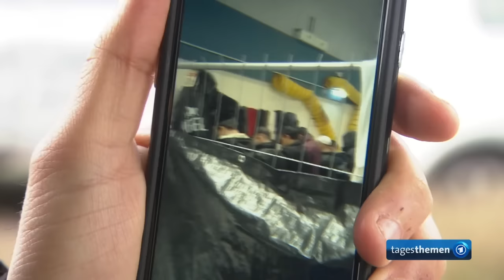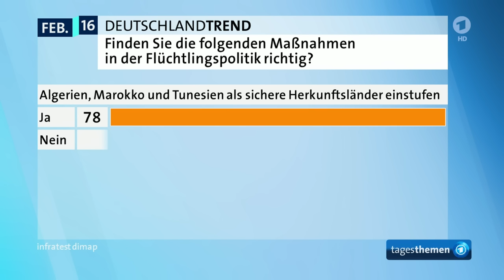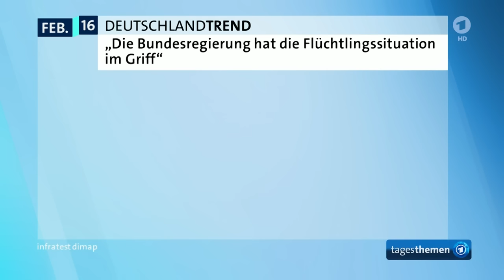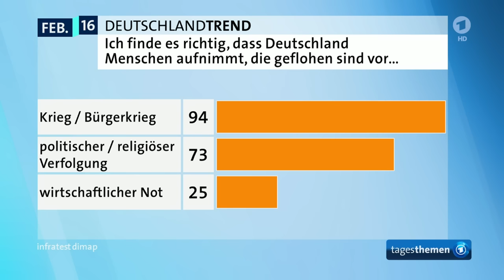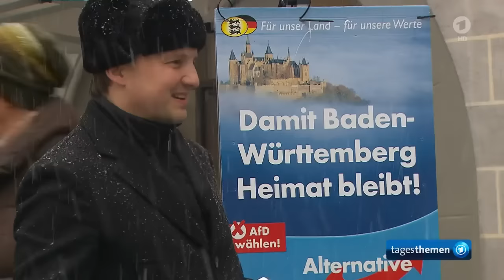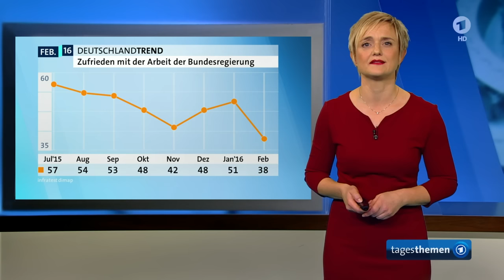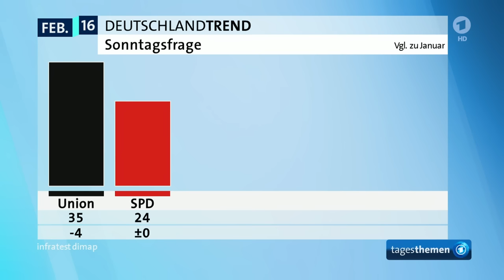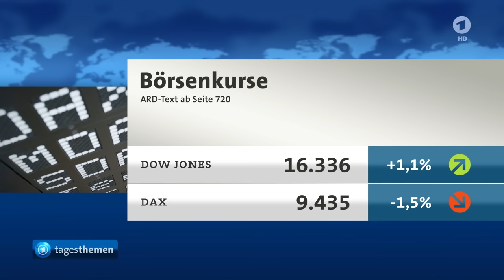tagesthemen 22:15 Uhr, 03.02.2016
Themen der Sendung: Christen in Flüchtlingsunterkünften bedrängt, DeutschlandTrend: Umfragen zur Flüchtlingspolitik, Flüchtlingskrise dominiert Wahlkampf, DeutschlandTrend: Umfragen zur Regierung, Der Kommentar, Weitere Meldungen im Überblick I, Reportage aus der kurdischen Ost-Türkei, Weitere Meldungen im Überblick II, Dokumentation über verschollenen Jerry-Lewis-Film, Das Wetter